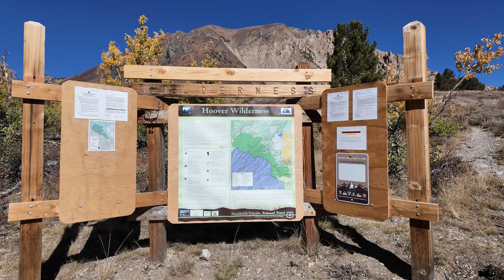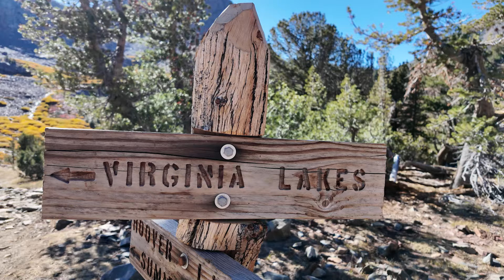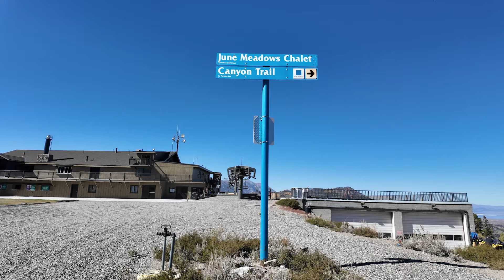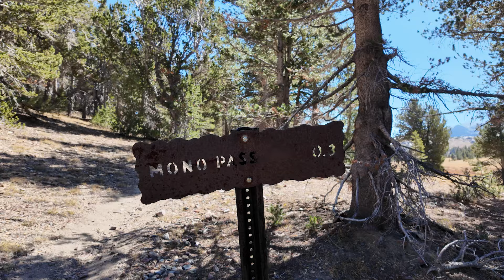STAR GAZING IN LEE VINING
In this video Tsula and Pepper visit beautiful Lee Vining to try to see Comet Tsuchinshan-ATLAS and also to hike and star gaze at night.  Unfortunately, the comet was too low on the horizon in the early morning hours of September 29, 2024 but it was nice and clear for some excellent star gazing and adventures during the day.  It was autumn so there were spectacular fall colors to delight the eye during the day and the beautiful Milky Way at night.